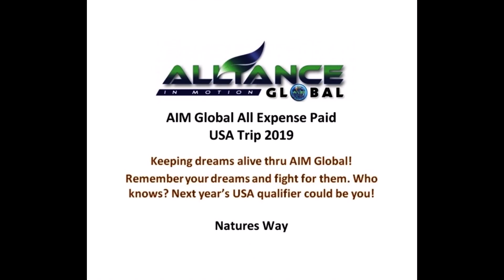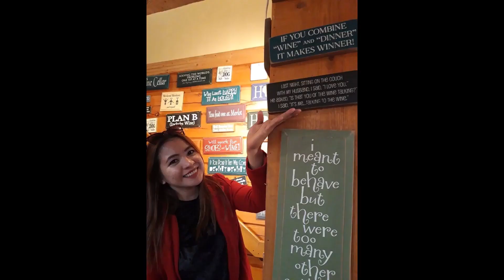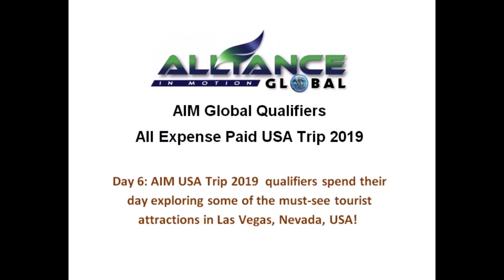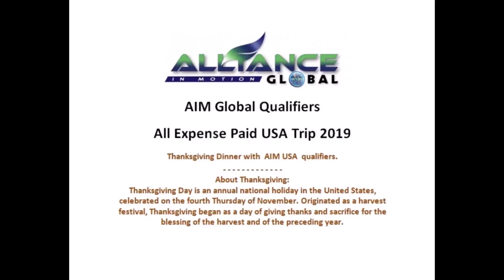AIM Global Qualifiers All Expense Paid USA Trip 2019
Wisconsin,  Las Vegas, San Francisco
U.S.A.
November 2019